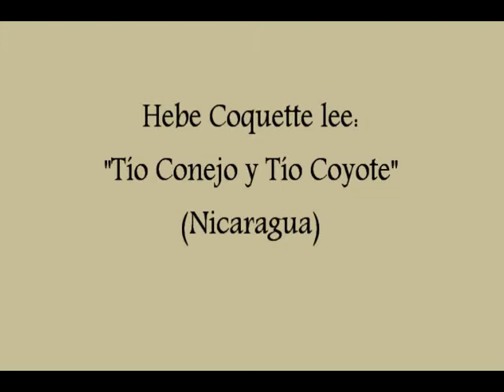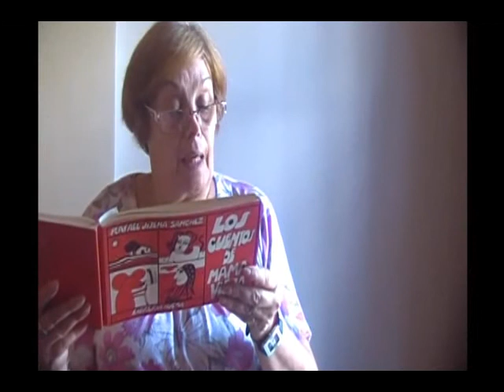Hebe Coquette, en La infinita desmesura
Lectura incluída en la "Cuarentena": 40 lectores para "Los cuentos de Mamá Vieja", en homenaje a Rafael Jijena Sánchez